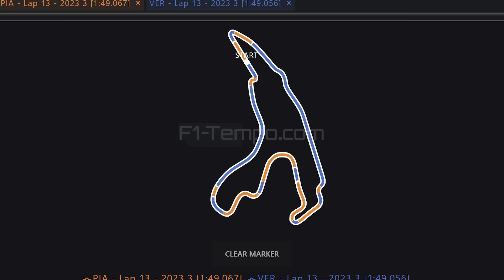F1-update: Max Verstappen legt latere pitstop in sprintrace België uit, zicht probleem in F1?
Max Verstappen heeft op Spa-Francorchamps zijn tweede sprintzege van het Formule 1-seizoen 2023 gepakt. De wereldkampioen moest de leiding in de uitgestelde race even uit handen geven na een latere pitstop, maar bleek andermaal soeverein. Volgens Verstappen was de latere pitstop de veiligste optie, ook samenhangend met de pitboxpositie van Red Bull. Oscar Piastri en Pierre Gasly verdienen als nummers twee en drie lof, al ging het daar in de paddock niet alleen over na afloop. Het voornaamste gespreksonderwerp was het zicht tijdens regenraces. Hoe Verstappen erover denkt, waarom wielkappen geen oplossing vormen en F1 geen NASCAR moet worden, bespreken Niels Dijksterhuis en Ronald Vording in een nieuwe F1-update. Daarin ook aandacht voor de aanvaring tussen Perez en Hamilton en de hoofdrace van zondag.

00:00 - Max Verstappen wint de sprint in België
01:47 - F1-coureurs klagen over zicht!
03:40 - Verstappen vooraf al de winnaar
05:10 - Piastri schittert opnieuw in Spa
06:46 - Mooie opsteker voor Gasly en Alpine
08:06 - Perez opnieuw de verliezer van de dag
09:41 - De Grand Prix van België op zondag!
10:54 - Afsluiter